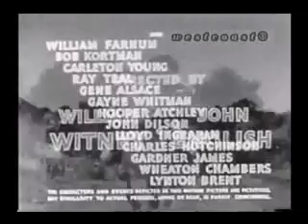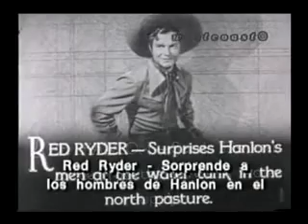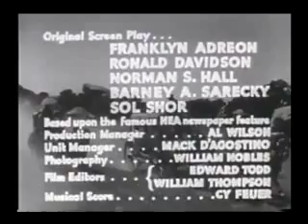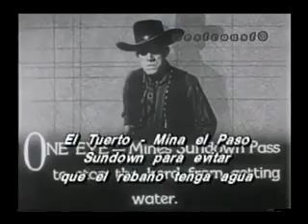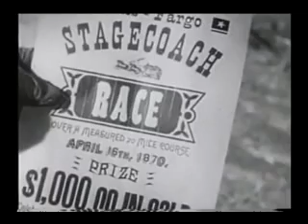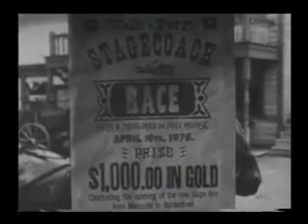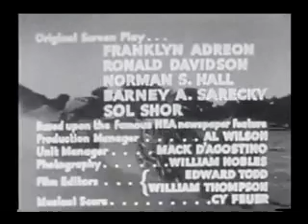Serial 1949 Red Ryder part 3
Sinopse. Ao saber que uma ferrovia vai ser construída na região, o banqueiro de Mesquita, Calvin Drake (Harry Worth) e seus cúmplices Ace Hanlon (Noah Beery) e One-Eye Chapin (Bob Kortman) ameaçam os rancheiros na tentativa de ficar com suas terras.